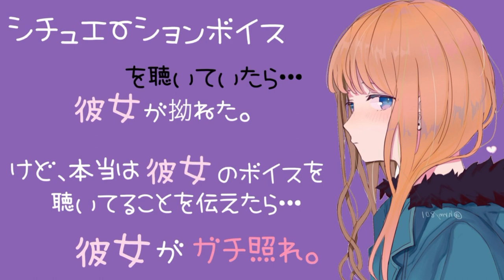シチュエーションボイス けど本当は彼女のボイスを聴いてることを伝えたら…彼女がガチ照れ。〔男性向け シチュボ 嫉妬 妬きもち 癒し 日本語 Japanese〕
きらーん！☆彡 三六九九(みるくっく)です！

4日ぶりごめんなさい(TT)

今日は告知していたあのボイス、
違う方向からの続編を作ってみました！

↑シチュエーションボイス聴いてたら彼女が拗ねた。

の続編！！！！！！！

前回の終わりかけから始まります…！
照れまくる彼女さんをご覧あれ…‪♡

良かったら聴いてあげて下さい！

　　　　　　　  フリーイラストより引用🙌🏻✨

※主に動画について呟いております。

(バカ呟きすぎてフォロワー減るやつ)